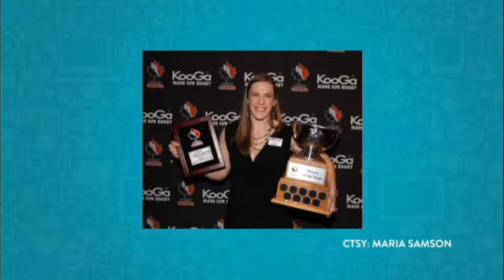Women’s Rugby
World Cup Silver Medalist, Women’s Rugby, Maria Samson